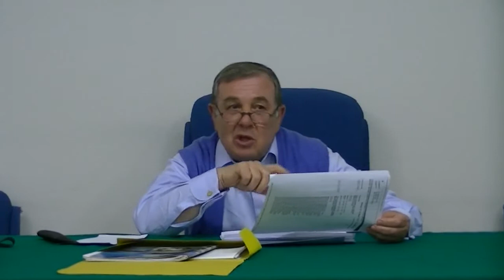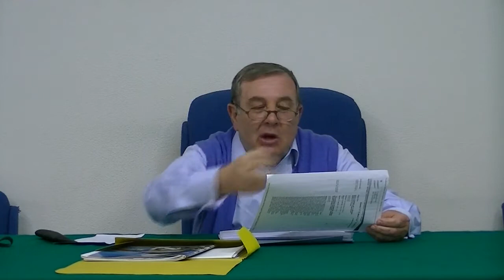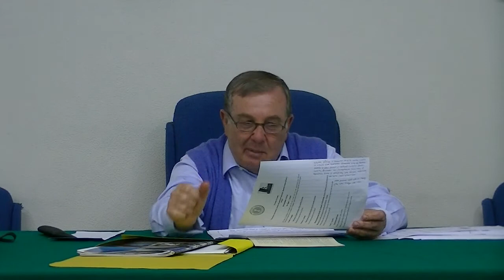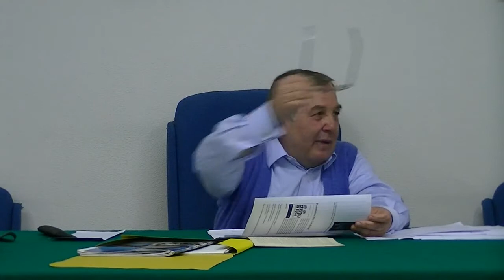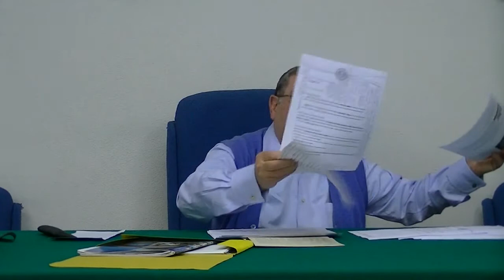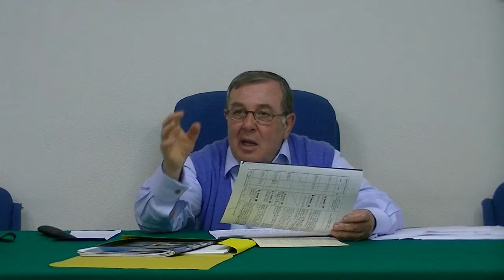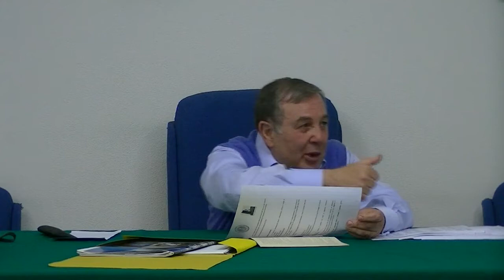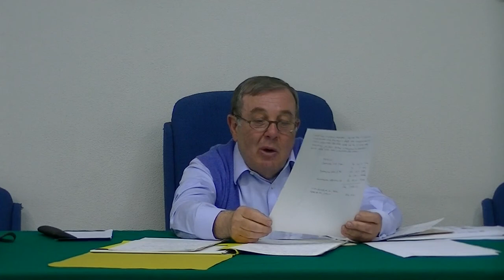Serata Culturale su Usi Civici nella storia di Butera 23/05/2014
Continuano le attività del centro parrocchiale per l'anno 2013/2014.
Si tratta di incontri che vengono promossi ogni venerdì su diverse tematiche.
Venerdì 23 Maggio alle 20 è in programma un incontro sul tema  "Gli Usi Civici nella storia di Butera"
Relatore è stato il Notaio Elio Scichilone.
L'incontro si è svolto nel salone parrocchiale della Parrocchia San Rocco. (23 Maggio 2014)
Buona visione